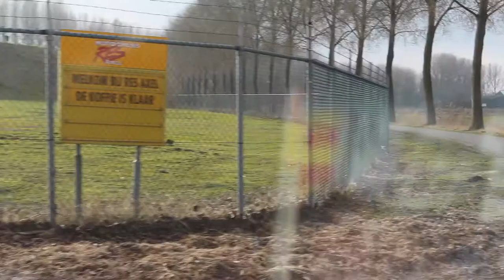RIDING THE NEW LAY OUT OF RES AXEL MX TRACK (VLOG 37)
This video is about me going to RES AXEL and riding the new track lay out .